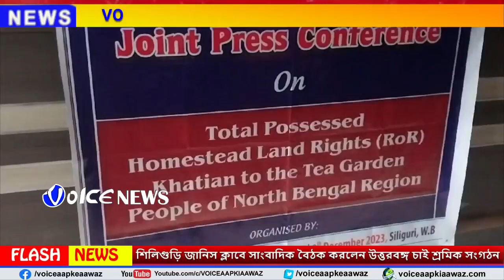siliguri চা শ্রমিকদের ৫ডিসিমাল পাট্টা দাওয়া বিষয় শিলিগুড়ি জানিস ক্লাবে সাংবাদিক বৈঠক করলেন উত্তর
Siliguri চা শ্রমিকদের ৫ডিসিমাল পাট্টা দাওয়া বিষয় শিলিগুড়ি জানিস ক্লাবে সাংবাদিক বৈঠক করলেন উত্তরবঙ্গ চাই শ্রমিক সংগঠন